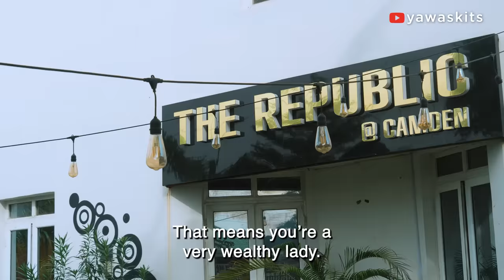THE SCAMMERS | Yawaskits - Episode 248 | Boma x Solution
Bet on the hottest EPL matches on 1xBet and enjoy the offers of the platform!
Get a refund in case of losing with the “NO RISK BET” offer which is active for special matches!
Make your deposit on Friday with the “Lucky Friday” offer and get up to 150 euro bonus!
Use the Hyper Bonus promo to get up to 1000% bonus on your winning!!!

Kalistus comedian jokes standup stand up comedy nigerian comedy menta music funny jokes fragrance funny video is try not to laugh memes shorts